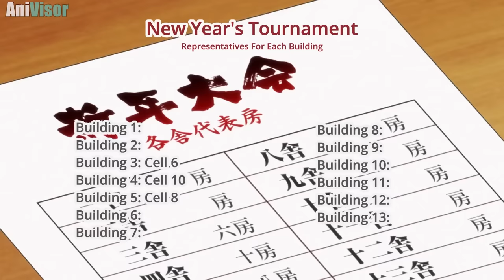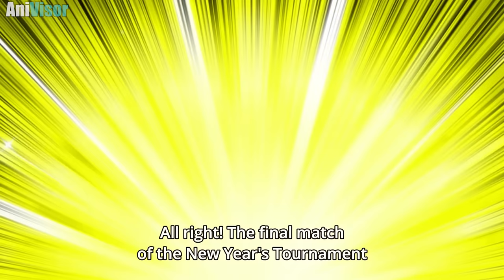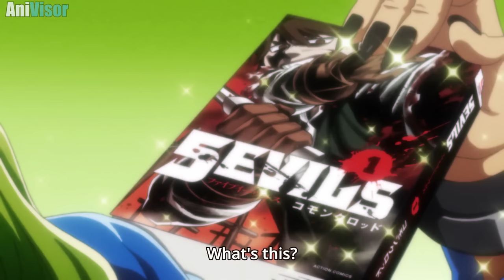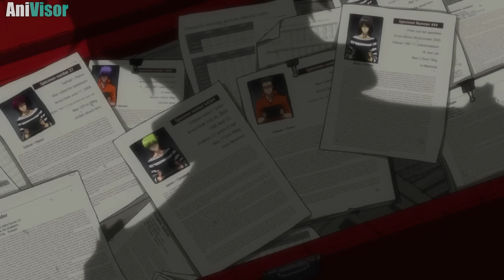He's The Strongest SS-Rank Prisoner But Hides It So He Can Be Lazy | Anime Recap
Nanba is a prison on a remote island that only holds the most formidable people and is rumored to be inescapable. However this doesn't stop Jyugo and his friends from attempting to escape the prison over Hajime's watch.

Anime: Nanbaka

00:00 | Intro
00:17 | Part 1
30:09 | Part 2